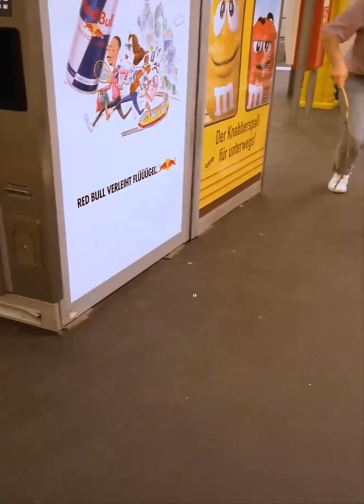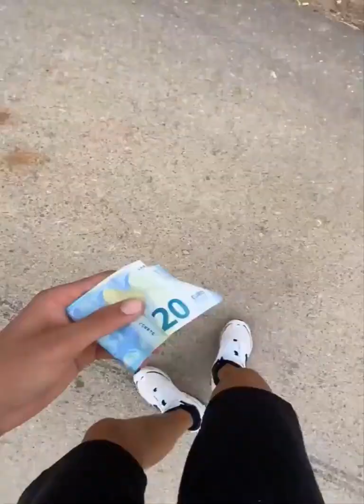Top 20 Epic And Rare Moments